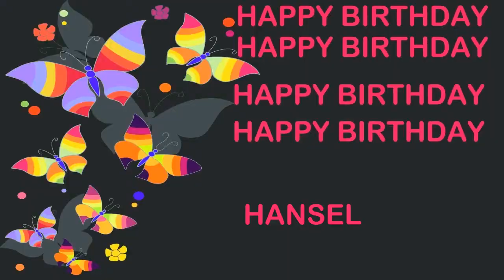Hansel Birthday Postcards & Postales